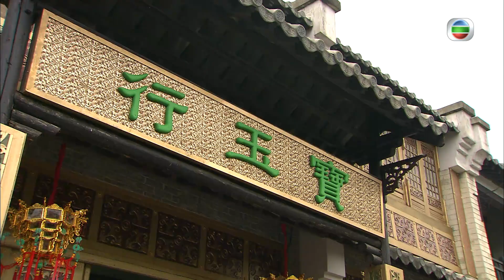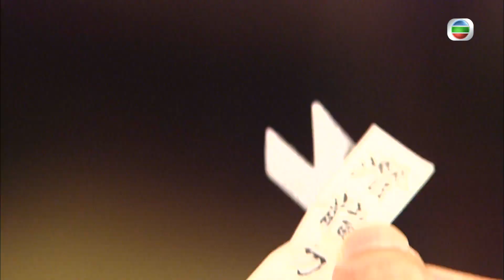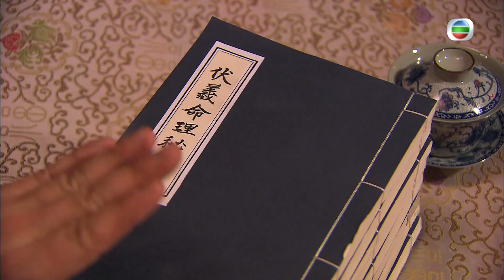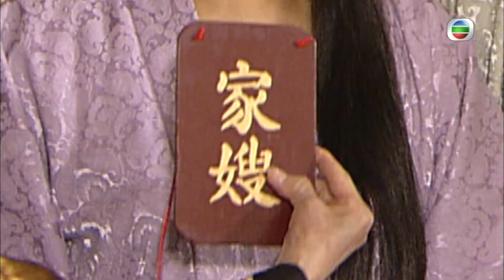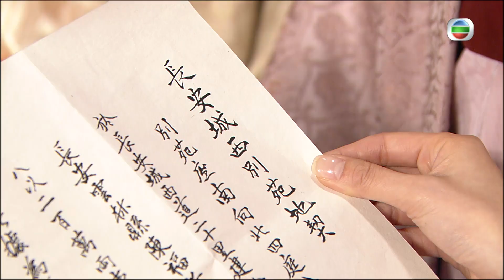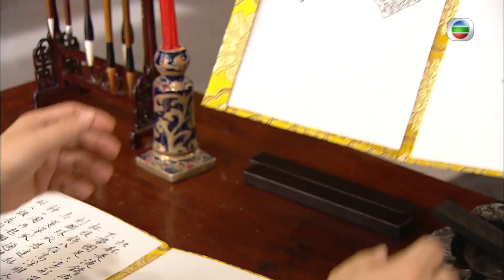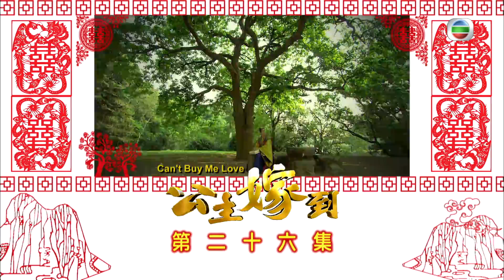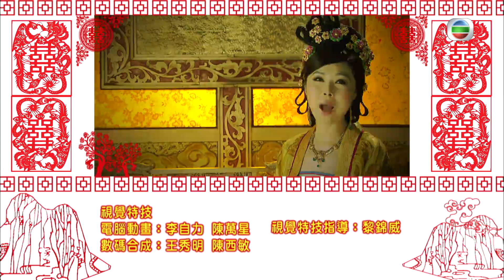TVB喜劇在線看 | 公主嫁到 26/32 | 多祿(陳豪)約會 道遠有維(馬國明) | 佘詩曼、陳豪、鍾嘉欣、馬國明、陳敏之、阮兆祥 | 粵語中字 | 2010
公主嫁到 (Can't Buy Me Love) (佘詩曼、陳豪、鍾嘉欣、馬國明、陳敏之、阮兆祥主演): 刁蠻公主誰稱霸，昭陽最強沒話講，吐蕃招親無人願嫁，急招駙馬來招架。金店掌舵丁來喜，為救家業來説親，體弱二子金多祿，驃勇三子金多壽，兄弟朋友都恭恭敬敬，多祿孝義寧願捨身，迎娶昭陽保全家。耿直官媒丁有維，鋤強扶弱大無畏，金家丫環吳四德，真假公主實飄忽。金家娶媳為拜金，昭陽跋扈顯本色，侍婢銀屏擅技擊，主僕聯手最無敵，金太夫人憂戚戚。百忍豈能煉成金？怒火四綻鬧金鑾，太宗好言來相勸。可嘆金家尊嚴失，多祿駙馬慌失失，寧拋富貴願行乞，誓將昭陽來描黑，七出之條妙計施，昭陽機靈保名節，送上法寶三不去！蠻夷來襲起硝煙，金家無端惹橫禍，公主駙馬真冤家，患難相扶種情根，三離三合情似金，再續前緣心印心.